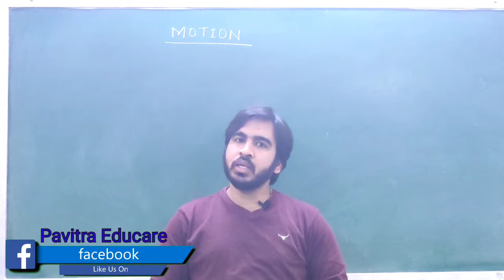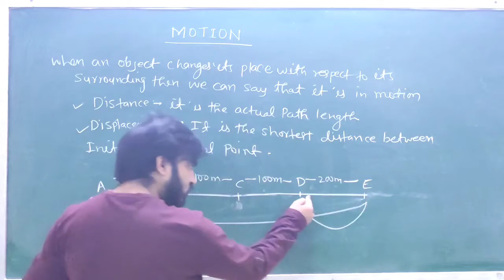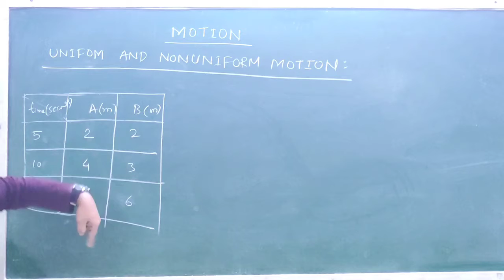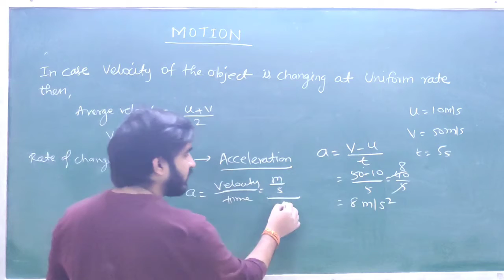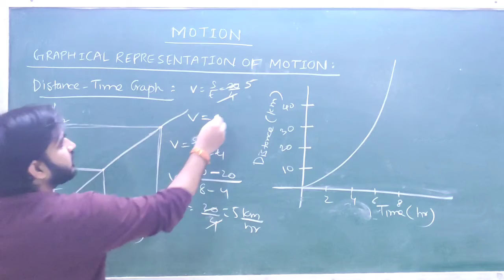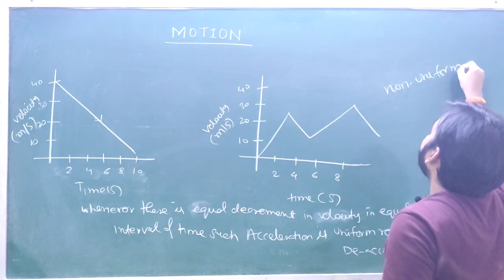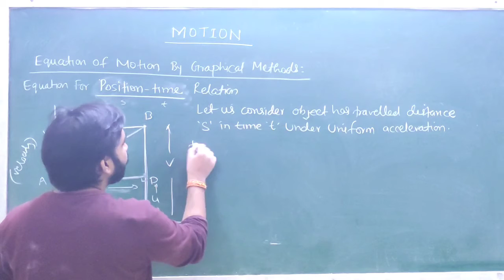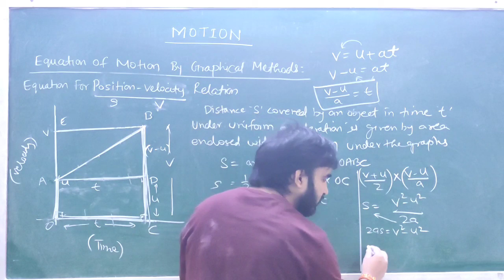MOTION CLASS 9 CBSE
SCIENCE
MOTION DEFINITION
DISTANCE ,DISPLACEMENT
SPEED,VELOCITY
ACCELERATION,GRAPHICAL REPRESENTATION OF MOTION